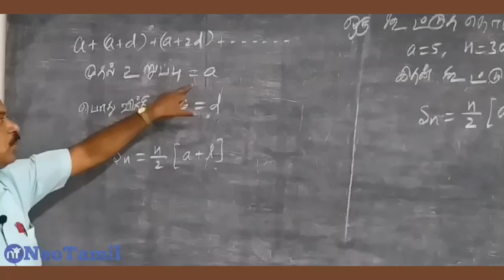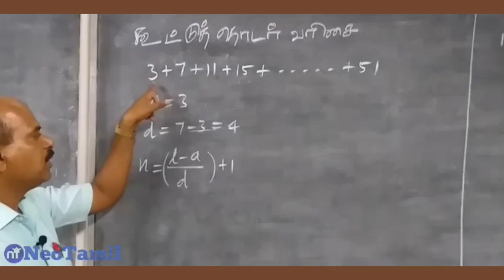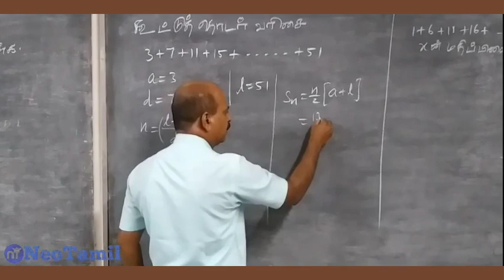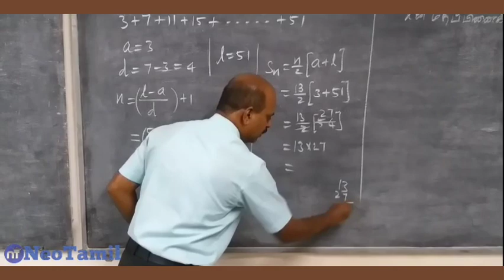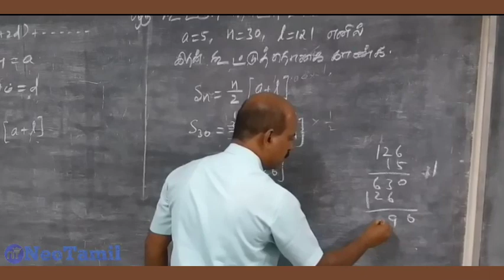M-005 கூட்டுத் தொடர் வரிசை. | TNPSC | TNTET | TRB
M-005

போட்டித் தேர்வுகளில் வெற்றி பெற...

வணக்கம்...

இந்த வீடியோவில் போட்டி தேர்வுகளுக்கான கணிதத்தில்,  கூட்டுத் தொடர் வரிசையில் எளிமையாக கூட்டுவதற்கு சூத்திரம்  விளக்கப்பட்டுள்ளது..